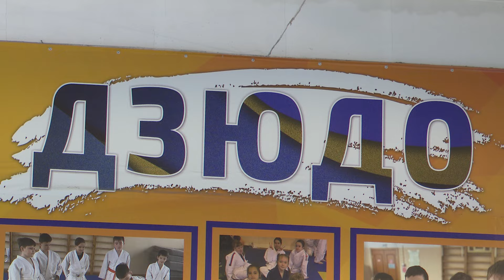Забайкальский дзюдоист спас котёнка от дрона-камикадзе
Мы вновь рассказываем о подвигах наших земляков в зоне проведения специальной военной операции. Накануне, в Читу на реабилитацию вернулся тренер федерации дзюдо, мастер спорта Никита Ивкин. Мои коллеги лично встретились с участником боевых действий и понаблюдали за тренировкой юных спортсменов.